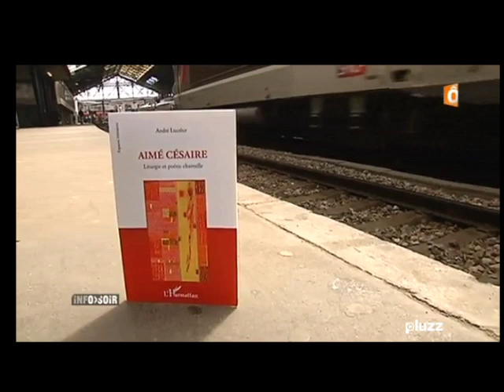Hommage à Aimé Césaire à la gare Saint-Lazare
La compagnie Difé Kako participe à l'hommage rendu à Aimé Césaire à la gare Saint-Lazare, le 22 mars 2013.